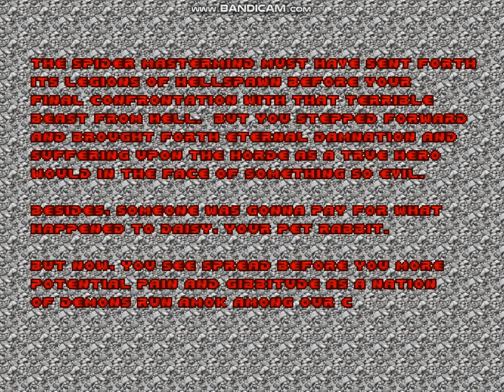The Ultimate Doom - E4M8 - Unto The Cruel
Here is my run of E4M8: Unto The Cruel for the PC version of The Ultimate Doom.